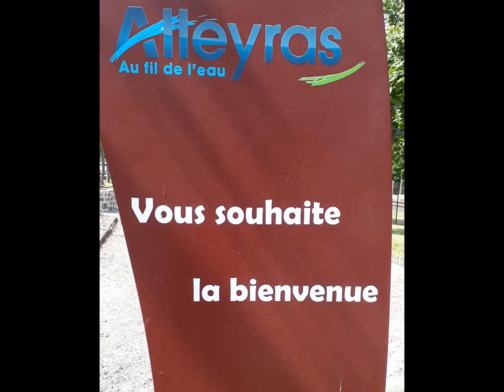Séjour ALLERAS YouTube